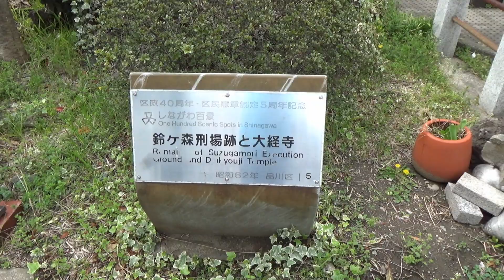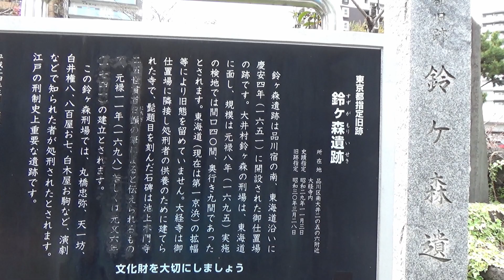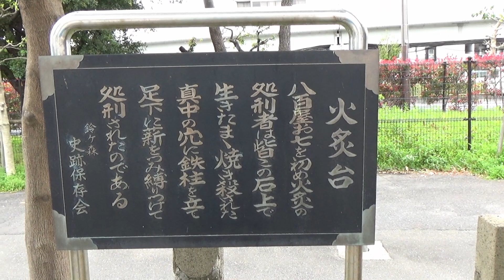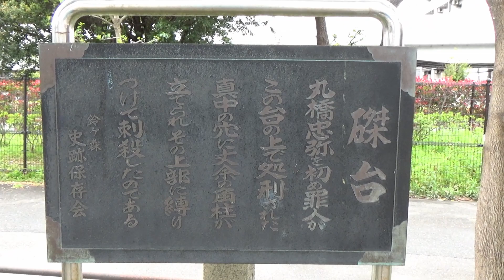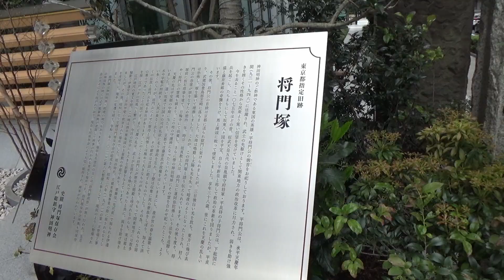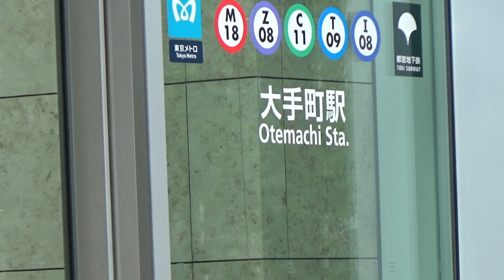鈴ヶ森～将門塚 ツーリング（BMW R1200RT）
鈴ヶ森刑場跡から平将門の首塚までツーリングしてきました。